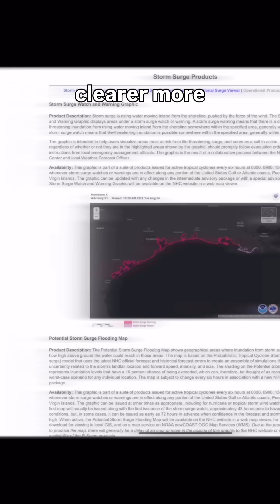Hurricane Katrina 20th Anniversary: Advancements in Storm Surge Forecasting (Part 5 of 5)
Today, August 29, is the 20th anniversary of Hurricane Katrina making landfall along the U.S. Gulf coast and devastating the coasts of Mississippi and southeastern Louisiana.  A lot has changed since 2005.

In this video, Storm Surge Specialist Cassandra Mora talks about the advancements NHC has made since Hurricane Katrina in forecasting and communicating the risk of storm surge from hurricanes and tropical storms.

Filming/Editing Credits:  Cassandra Mora and Lisa Bucci

Miami, FL